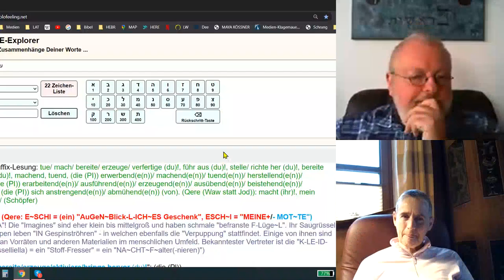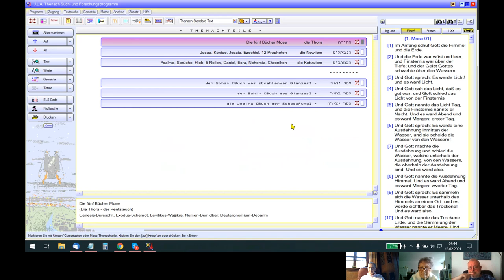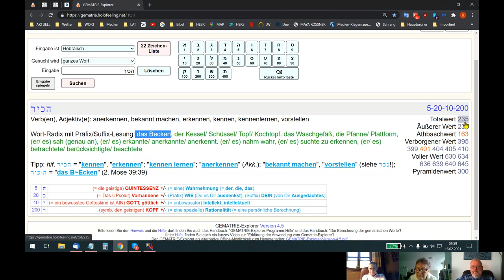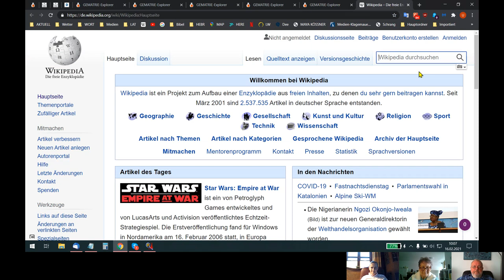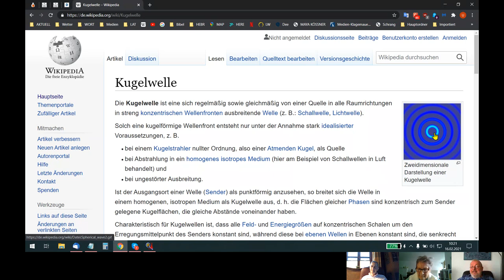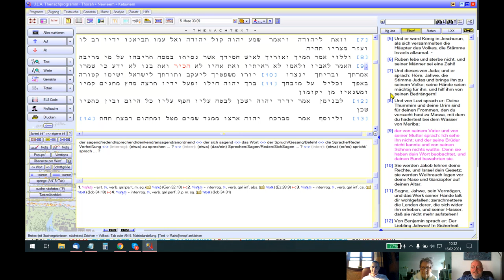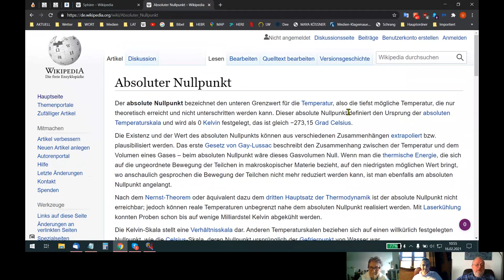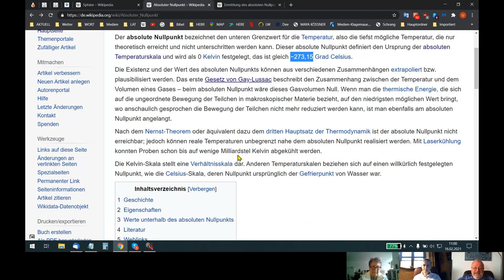🆙 HOLOFEELING - AIN "AL T WEIB(ß)~ER GE² SPRÄCH"!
Skypegespräch Udo - Helga - Helene vom 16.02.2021